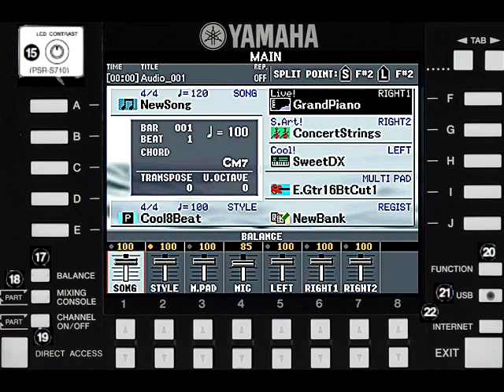música bandida banda san marino vídeo aula de teclado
vídeo aula de teclado música bandida banda san marino bandinhas do súl escola de música toque musical professor Gilmar loock  ritmos a venda  de bailão gauchas,forró, amado batista,sertanejas,samples e muito mais  wats-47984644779